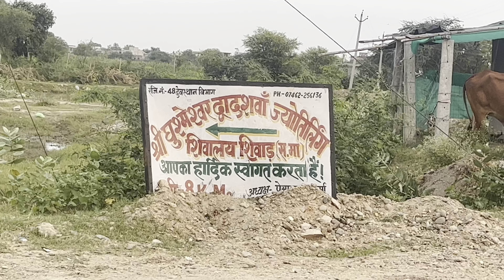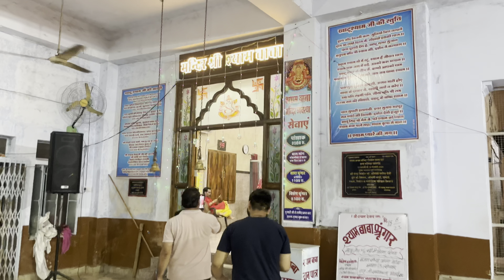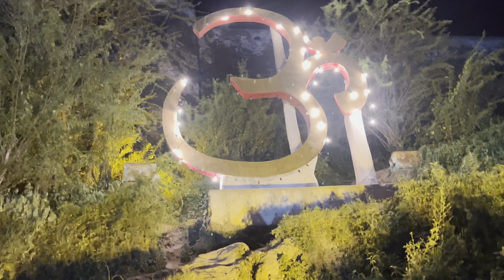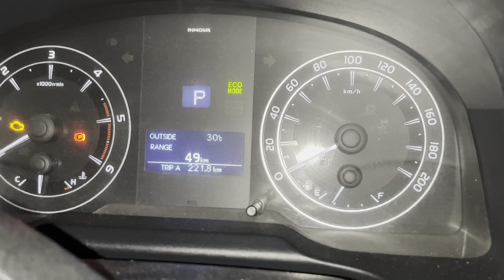Shree Ghushmeshwar Jyotirling Temple , Shivad(Shiwar), Rajasthan.